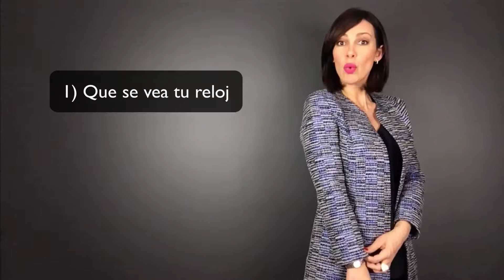¿Cuál es el largo ideal de las mangas en las chaquetas?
¿Quieres aprender a maquillarte conmigo paso a paso y con resultados naturales? 👉 Inscríbete en mi Curso Digital de Maquillaje

Libro SUPERMAQUILLAJE en Amazon